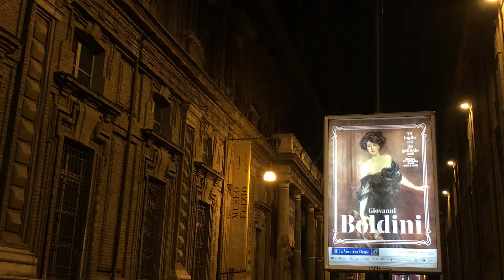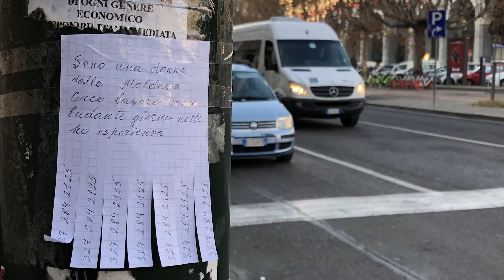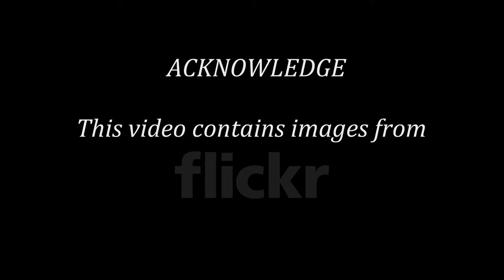独行在我爱的城市